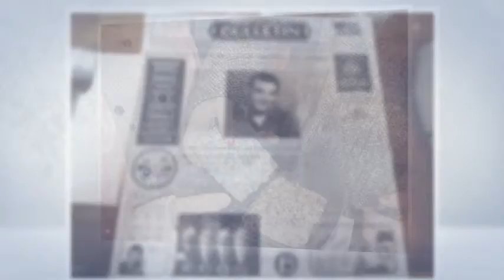Conez Ski Trip VA Feb 2014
Conez & Koose in Virginia!